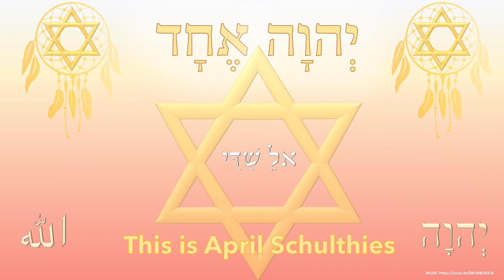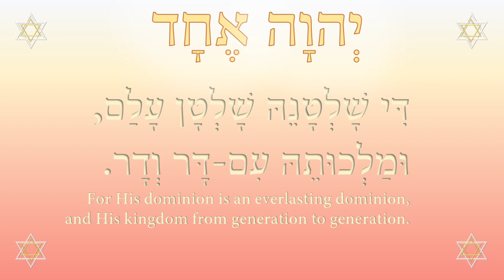This is a warning, you are in danger of being reprogrammed, use psychic self defense 5